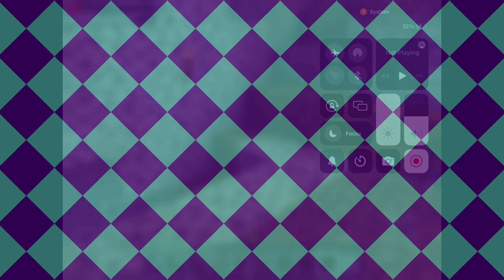The Worlds Of Random Ep 34